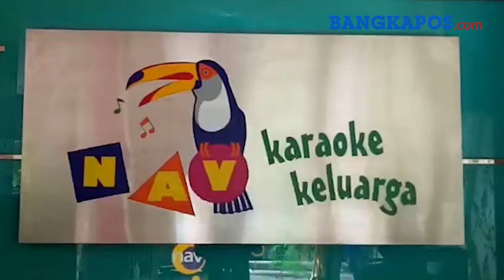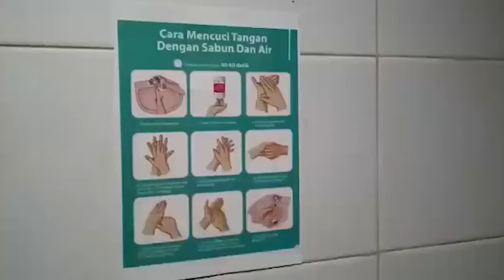NAV Karaoke Keluarga Selalu Terapkan Protokol Kesehatan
BANGKAPOS. COM - NAV karaoke Keluarga Bangka menerapkan standar operasional prosedur (SOP)  Protokol Kesehatan Covid 19 bagi setiap customer.

Dimana pada saat masuk, customer dilakukan pengecekan suhu badan, menyemprotkan handsanitizer serta jaga jarak.

Sejak Sabtu (27/6) NAV Karaoke Keluarga mulai beroperasional.

Dalam penerapan SOP Protokol Kesehatam juga dilakukan NAV Karaoke Keluarga di ruangan dengan menyemprotkan disenfektan.

Bahkan penyemprotan juga dilakukan di kamar mandi (toilet).

Yovianus Manager NAV Karaoke Keluarga Bangka menjelaskan ruangan selalu steril.  Saat sebelum dan sesudah ada tamu pergantian customer di semua tempat dalam ruangan disemprot disenfektan.

"Kebersihan dan protokol kesehatan tetap terjaga," ujar Yovianus, Selasa (30/6).

(BANGKAPOS. COM/agus nuryadhyn)